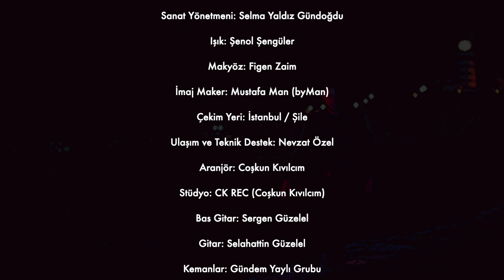Berk Erikçi - Bir Daha Çıkma Karşıma (Official Video)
“BİR DAHA ÇIKMA KARŞIMA”

Klip Yönetmeni: 46 Çağlar Gündoğdu

Görüntü Yönetmeni: Abidin Eş

Focus: Bilal Alhan

Asistan: Ayberk Yeter

Kurgu-Montaj, Color, Tasarım:
Ali Özmen (Artcom Production)

Işık: Şenol Şengüler

Makyöz: Figen Zaim

İmaj Maker: Mustafa Man (byMan)

Çekim Yeri: İstanbul / Şile

Ulaşım ve Teknik Destek: Nevzat Özel

Aranjör: Coşkun Kıvılcım

Stüdyo: CK REC (Coşkun Kıvılcım)

Bas Gitar: Sergen Güzelel

Gitar: Selahattin Güzelel

Kemanlar: Gündem Yaylı Grubu

Keman Kompozisyon: Kadir Okyay

Nefesli: Enis Çekin

Telli: Kantos Gökhan

Mix-Mastering: Coşkun Kıvılcım

Ses Edit: Tuncay Gökşin

O BİR STAR PRODUCTION
ÇAĞLAR MEDIA PRODUCTION